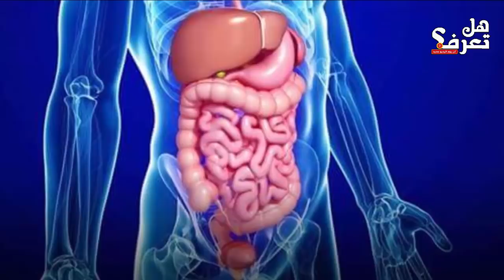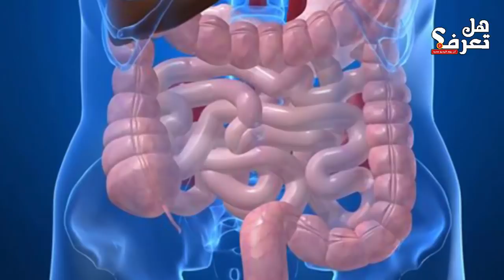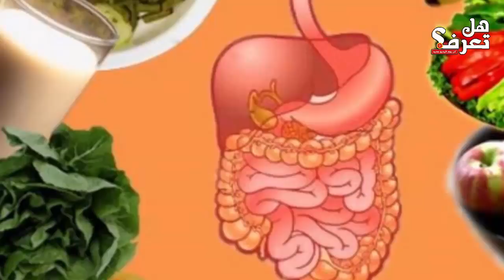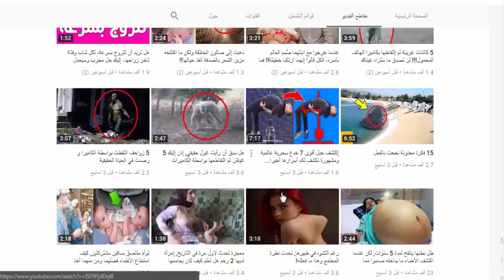9 علامات تدل على أن جسمك يعاني من مشاكل كثيرة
بالنسبة لكثير من الناس ، من الصعب مقاومة إغراء شريحة لحم مطبوخة بشكل جيد أو همبرغر غض. على الرغم من حقيقة أن اللحم مليء بالمواد المغذية ، فإنه يحتوي أيضا على عدد من المواد الطبيعية و
السموم الكيميائية ، والدهون المشبعة ، والعناصر التي من الصعب علينا هضمها . تناول الكثير من اللحوم يمكن أن يؤدي إلى عواقب وخيمة من زيادة خطر مرض السكري إلى أمراض القلب وحتى السرطان.

هل تعرف؟ | رياضة